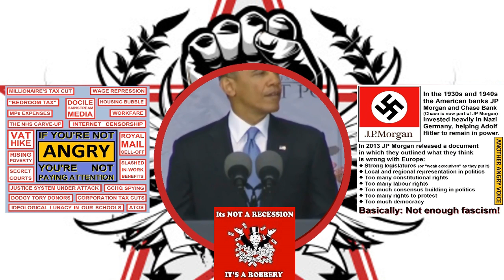THE TOTAL ECONOMIC WARFARE OF OBOOMERLAND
Life Insurance Update Bilderberg 2014: List of Participants: Mingling of Military-Intel, Politicians, Finance, Oil, Media, Academia and Neocon Think Tanks...